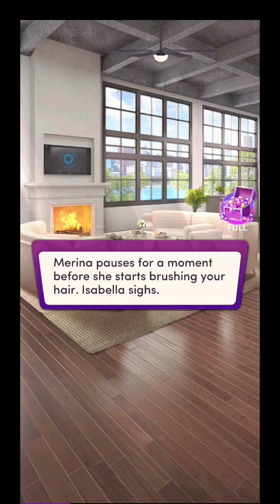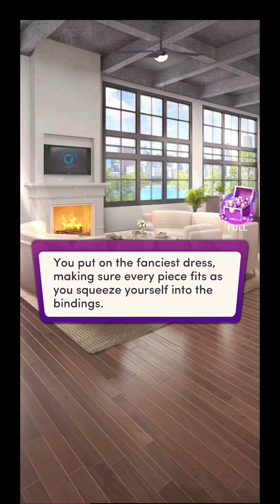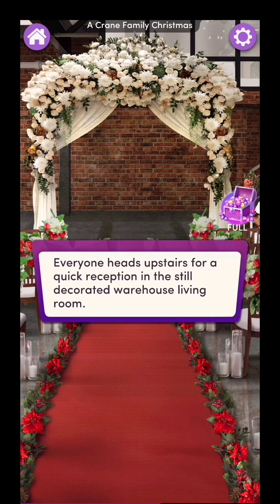A CHRISTMAS WEDDING! Chapters: A Crane Family Christmas | Chapter 8 💎💎All Used💎💎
Chapters: A Crane Family Christmas

Book premise:
The stubborn go-getter really got it all. Is Isabella ready for her happily ever after with Eli Crane?

Eli's ready to settle down and show his softer side. But is he ready to open up before Christmas with his new wife?

Rachel Foster is a fun-loving, sweet girl... and she's about to get the Christmas proposal of a lifetime from the one and only Tag Crane! Will everything go smoothly, or will it be all too good to be true?

Tag Crane never thought he could commit, but he's ready to give Rachel everything he has... and on Christmas!

The sharp and sweet Merina has been living her happily ever after with Reese Crane. Is she ready for the Christmas of her life? Or will it all fall apart?

Ice Cold CEO Reese Crane is ready to warm up for the holidays with the love of his life. But will family drama get in the way?

CH 8
You and Tag are having a surprise Christmas wedding ceremony! Will your big day be just as magical as you've always hoped?